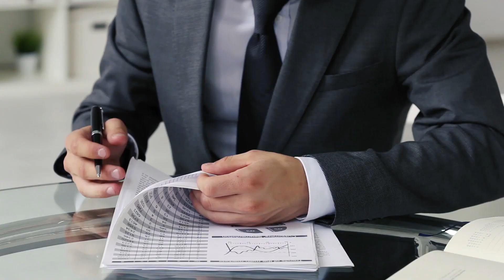Are You Working ON Your Real Estate Business - Or IN it??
If you ask yourself how to be a successful realtor this video is for you! You can be a successful realtor by using the drip matrix. The DRIP Matrix is a powerful framework that helps real estate entrepreneurs distinguish between low-value tasks to delegate or eliminate and high-value activities that demand their focus. Learn the ins and outs of the drip matrix and unlock your path to success in real estate.

I'm Lewi Gault, dedicated to assisting Real Estate Agents with scaling their businesses through effective Systems, Processes, and Time Management Hacks.
If you're a real estate agent looking to boost your success and achieve financial freedom, you're in the right place.

💥 FREE COACHING, TRAINING & MASTERMIND CALLS 💥 Book a Private Zoom call with me

⏰ Best Productivity Videos ⏰
The Ultimate Google Calendar Setup For Realtors -    • The Ultimate Google Calendar Setup Fo...
How To Achieve Inbox Zero -    • How To Achieve Inbox Zero Step-By-Ste...
Distraction-Free iPhone -    • Realtor Distraction-Free iPhone || Ho...

🤖 ChatGPT For Realtors 🤖
ChatGPT Prompt For Endless REAL ESTATE Content -    • ChatGPT Prompt For Endless REAL ESTAT...
SIMPLE Chat GPT Prompt For Becoming An Expert -    • This SIMPLE Chat GPT Prompt Changes E...

⏰ FREE access to ALL of my Time Management Courses / Training
🚀 FREE access to ALL of my private systems in Notion, Asana, and Trello